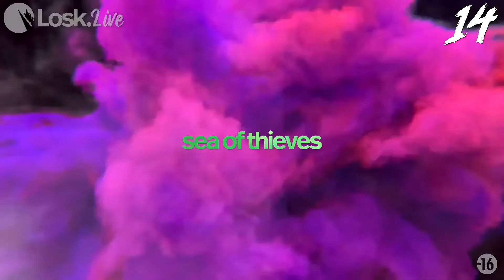Intros de streams de 2016 à 2021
Voici une petite rétrospective de 5 ans de streams, en quelques intros.

Il manque les premières en tant que "Unkorneglosk" mais elles ne montraient rien de probant de toutes façons ahah

NB:
De 2015 à 2017 les streams étaient sur Dailymotion
De 2017 à 2020 les streams étaient sur Youtube
Depuis 2020 ils sont sur Twitch

Timestamps
0:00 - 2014 à 2017 "Kube17 / BBC News"
1:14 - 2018 et 2019 "Prohibition Swing"
2:20 - 1er avril "My Only Love"
3:02 - Q3 2020 "Try This !"
3:36 - Q1 2021 "Losk v2"
4:12 - Q3 2021 "Clash"